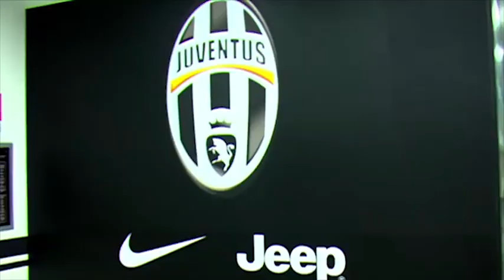Jeep y Juventus